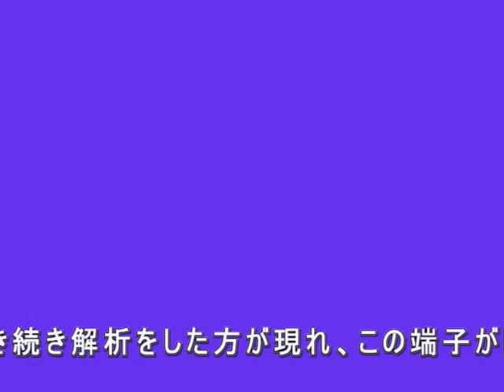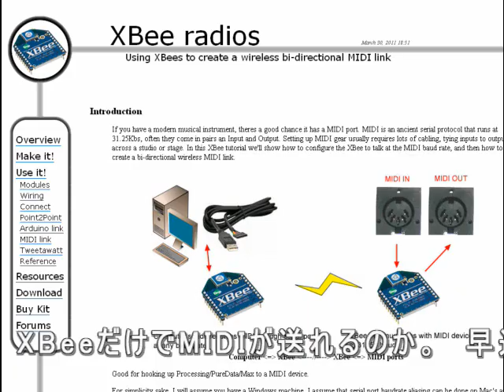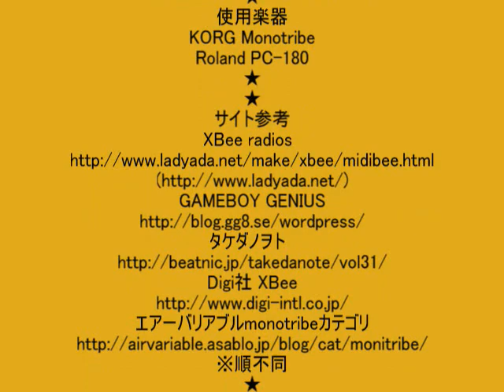Wireless monotribe MIDI (無線MIDI化してみた)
monotribeをxbeeで無線化してみました。